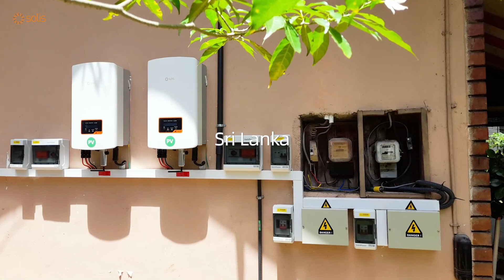Soliscases Around The World Show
At Solis, we develop technology to power the world with clean energy and work with our partners to move towards a carbon-neutral era. Check out some of our smart PV projects around the world.